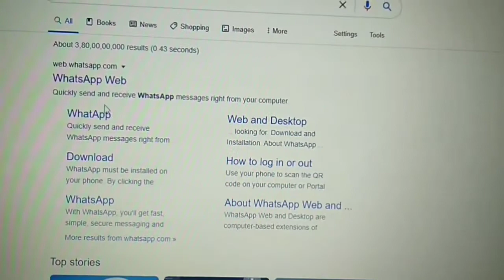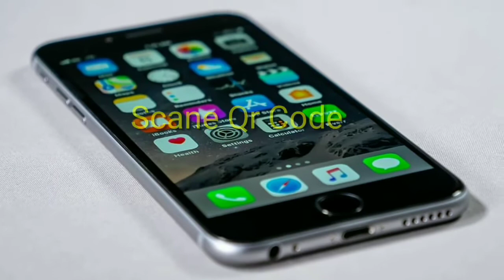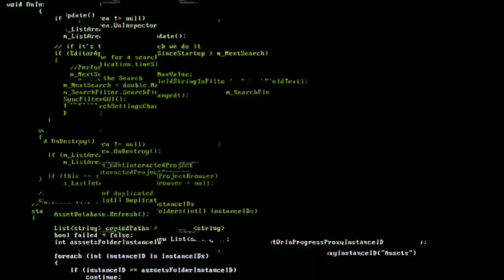WhatsApp new Features || WhatsApp बदल रहा Contact Save करने का तरीका || WhatsApp Tricks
WhatsApp new features coming soon in this you can save contact with the help of QR code.